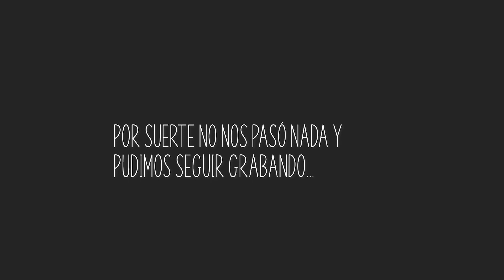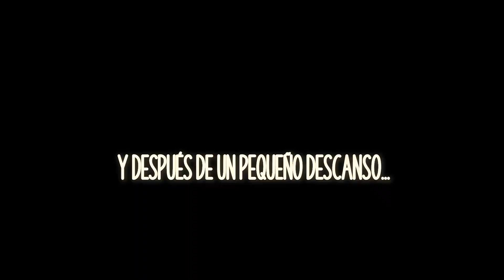NOS CONFISCAN LA CÁMARA - Vlog 0 - CUALECUALE en IBIZA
Comenzamos nuestra primera aventura de muchas con CualeCuale con la mala suerte de que en el aeropuerto nos para la policía para confiscarnos la cámara ¿saldremos ilesos?